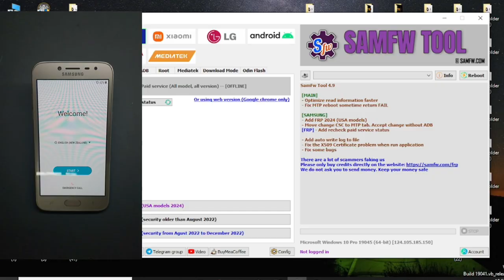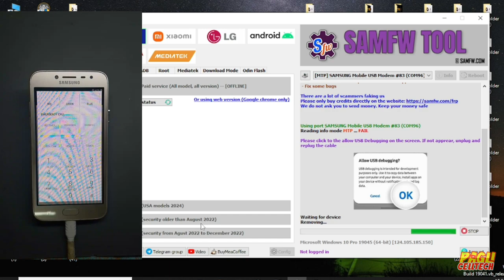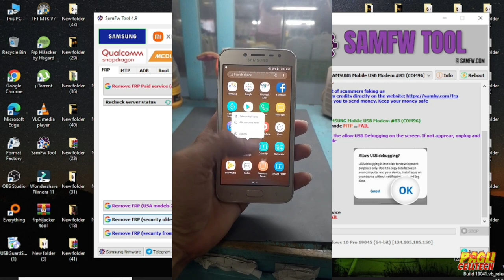Samsung J2 Pro | Frp Bypass | Free Tool | SamFw Tool 4.9